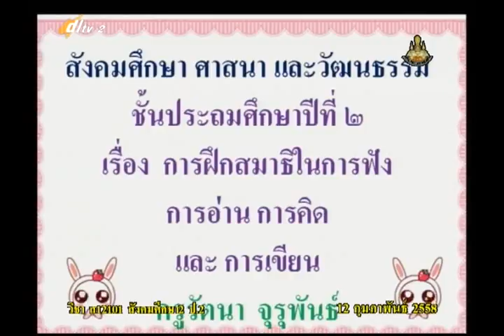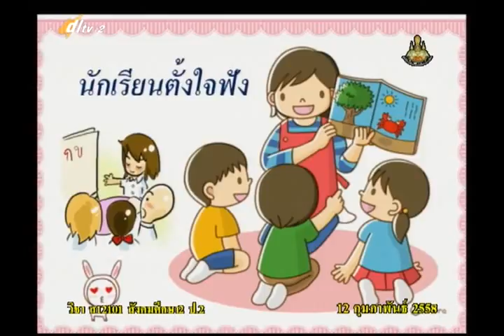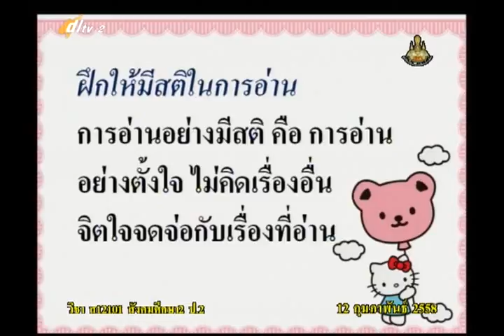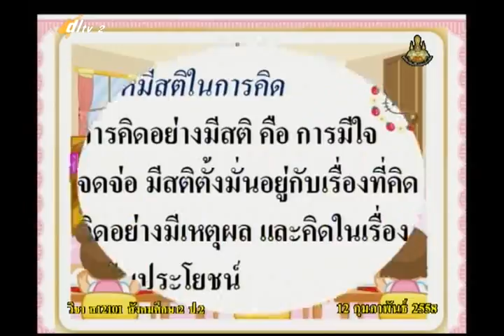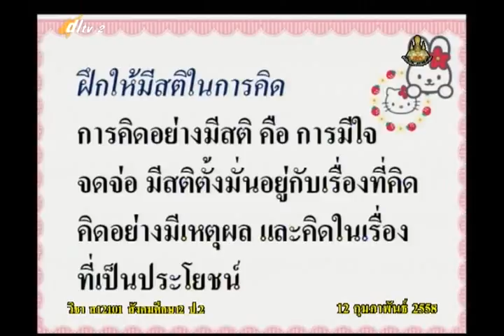049B+2120258+ส+การฝึกสมาธิในการฟังการอ่านการคิดและการเขียน+socp2+dl57t2